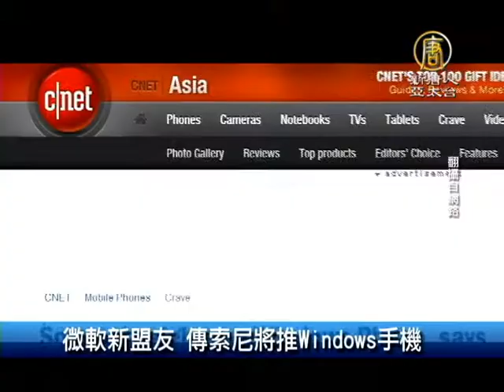1月2日財經100秒 財長：房市泡沫像黃色小鴨當心爆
2014_穿越時空_互動大展_夢時代 ♥ 憑「好康護照」再抽新春納福超值大紅包!

【新唐人亞太台2014年1月2日訊】接下來請看本日的財經100秒。

微軟新盟友 傳索尼將推Windows手機

科技網站CNET報導，微軟Windows Phone陣營可能出現新的合作夥伴，據傳向來只專注於開發Android平台設備的日本索尼，考慮在今年中推出Windows平台智慧手機。若傳言屬實，將為行動產業帶來衝擊。據了解微軟為吸引其他手機廠加入Windows Phone陣營，已調降軟體授權金。

日央行行長：2014年擬維持寬鬆政策

日本共同社報導﹐日本央行行長黑田東彥表示﹐日本央行在2014年將把目前實施的寬鬆貨幣政策保持不變﹐並表示，雖然4月即將上調銷售稅可能給日本經濟帶來負面影響。但仍預期日本經濟將繼續復甦。

業績不佳 露華濃宣布退出中國

美國化妝品巨頭露華濃日前宣布，由於業績不理想將撤出中國市場，同時裁員1100人，約占全體員工的15%。露華濃在1996年進入中國市場，2012年在中國的銷售下滑，此勢頭延續至2013上半年，公司將原因歸咎於中國經濟增長放緩導致消費減少。

財長：房市泡沫像黃色小鴨當心爆

財政部長張盛和週四在立院表示，房市泡沫10大指標已有6~7項超標，如房價所得比過高、租金報酬過低、房貸佔GDP比重等，都已在警戒區邊緣。張盛和表示，房市的泡沫不斷吹大，就像黃色小鴨，太大壓力不知何時會爆破。呼籲民眾勿盲目買房。